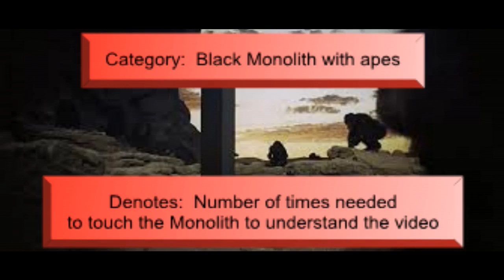Death Laid An Egg Review 1968. It sure did. Gina Lollobrigida giallo film Giulio Questi mutant chick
Review of Death Laid An Egg.  It sure did.  Lots and lots of eggs as this movie is about chicken farming:  mutant eggs and mutant chickens.  Machinery.  Food processing.  Frankenfood.   A Pink Floyd song is supposed to break out but doesn't.  Naked apes alert:  3; poop show 1; Monkeys at a typewriter: 2; Black Monolith with apes: 2.

Not monetized and working to help keep Central City currency free.

See reviews of other hard to watch classics on YouCantChangeCrap Movie Reviews Playlist ItsACityOfApes Movie and TV Show Reviews Channel:

Playlist: Sexploitation Movie Reviews Playlist Buxotic Titillating Torrid Sexy ItsACityOfApes Movie and TV Show Reviews Channel and Exploitation

Annotation Slalom Challenge: To slalom your way through the movie reviews use the annotations as a guide. The longest such slaloms begin in the basement of the YouCantChangeCrap Movie Reviews Playlist. Follow along with the annotations.